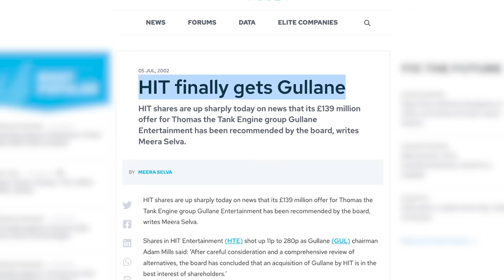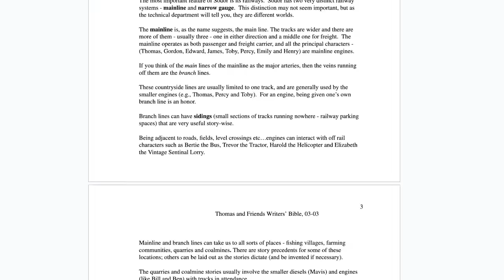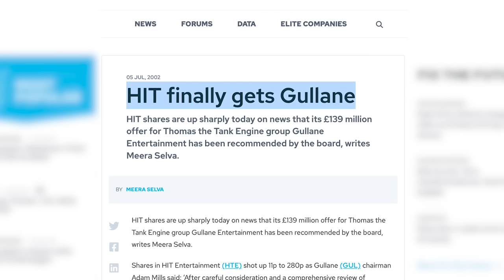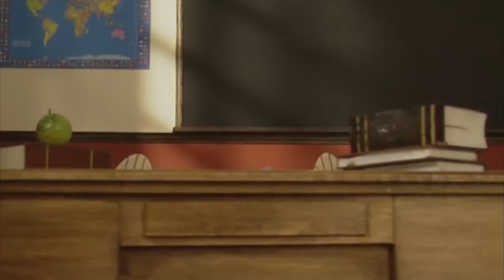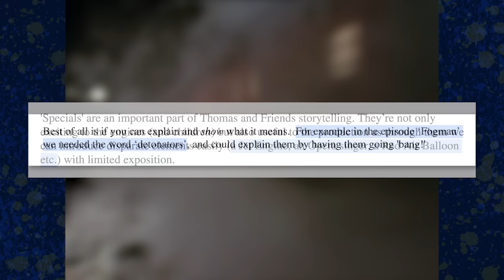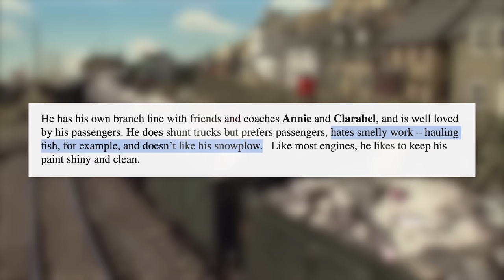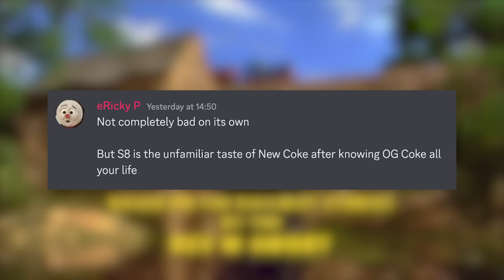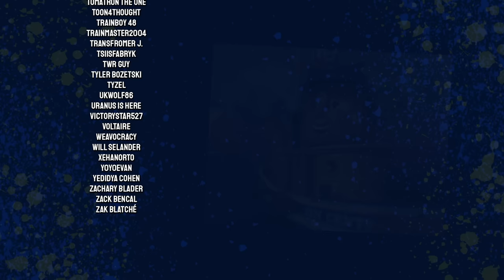Thomas & Friends: Season 8 (2004) in Retrospect — The Thomas Retrospective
VIDEO CHAPTERS:
0:00 Intro
1:07 Production History
8:57 Overview
26:53 Characters
36:26 Episodes
41:35 Conclusion
43:39 Patrons & Shoutouts

🚂 Engine Roll Call Theme
🎵 Cover by Luke Pickman (ft. The Bandwagon) --  @InstrumentManiac